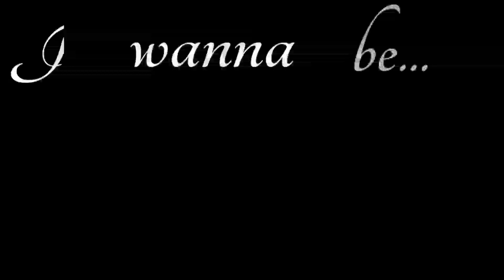Cupid || meme || Warrior Cats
СПАСИБО ЗА 400 ЛЬВУМБИКОВ! 💖💞💘

Time : 1-2 days
Programs : FlipaClip, ibisPaint X, KineMaster
FPS : 12